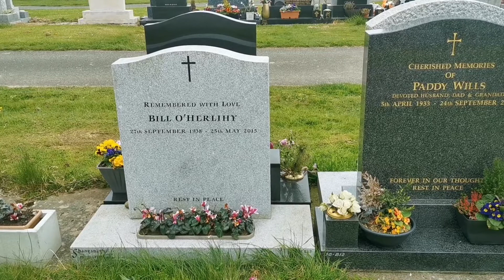Grave of Bill O'herlihy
Bill O'Herlihy (26 September 1938 – 25 May 2015) was an Irish television broadcaster and public relations executive. His career began in 1965. He worked for Raidió Teilifís Éireann (RTÉ), and was best known for his work on RTÉ Sport. He presented for 10 FIFA World Cups and 10 Summer Olympic Games before retiring in 2014. He also appeared in current affairs programs Newsbeat and 7 Days.